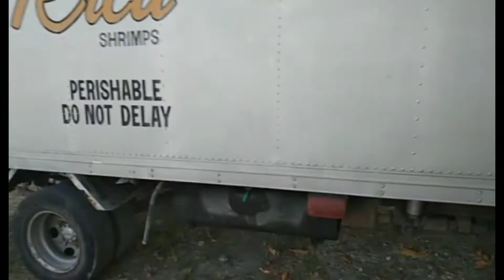Walang biyahi kaya luto nalang ng saging tapos kwentohan..